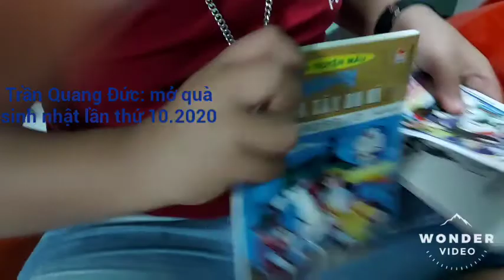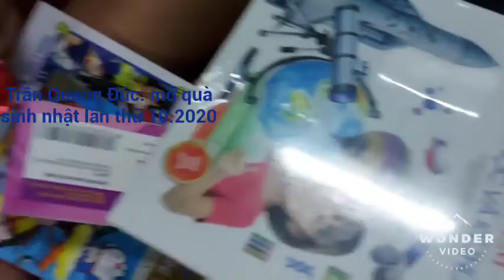Trần Quang Đức: mở quà sinh nhật lần thứ 10.2020